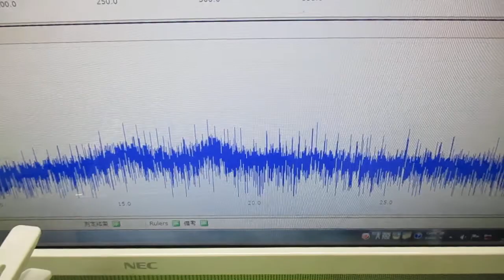オリジナル超音波実験（メガヘルツの超音波発振制御プローブ） ultrasonic-labo